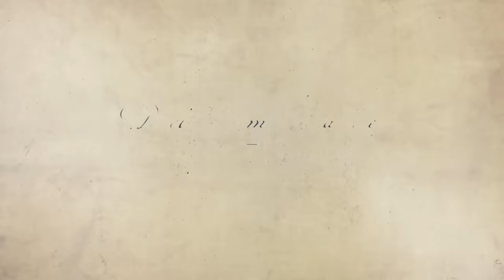Nathanael Greene Joins the Cause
In 1775, Rhode Island officials named Nathanael Greene commander of the state’s Army of Observation, making Greene the youngest general in the army. During the Siege of Boston, Greene’s brigade was recognized as the most disciplined and best equipped of the colonial militias, and Greene gained the notice and admiration of General George Washington.

Tom Hand, creator and publisher of Americana Corner, discusses how Nathanael Greene came to be considered Washington’s favorite officer, and why it still matters today.

Photo Credits:
Brown University Library
Museum of Fine Arts, Boston
Library of Congress
Mount Vernon